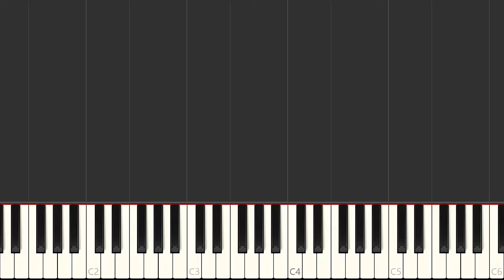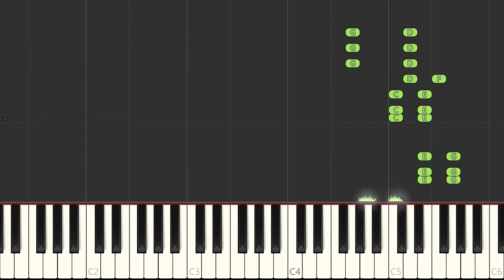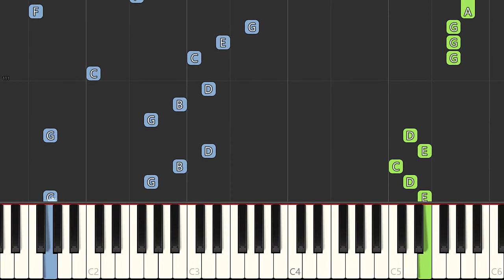Howard Jones - Everlasting Love (Piano Tutorial) [Synthesia]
Learn how to play Howard Jones - Everlasting Love using this Piano Synthesia Tutorial by MIDITUBE!